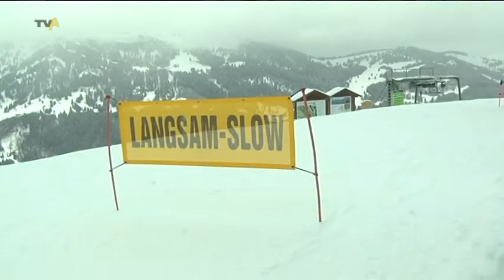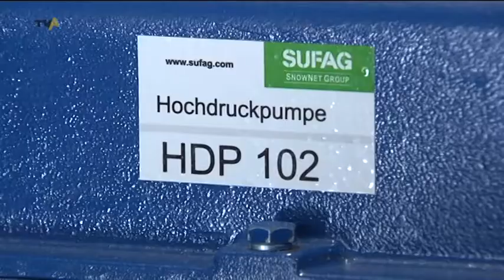Schnee garantiert: Ofterschwanger Horn weiht neue Beschneiungsanlage ein.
Sie ist der Traum eines jeden Skifahrers - eine gut präparierte Skipiste voller Neuschnee. Doch was für den Wintersportler das reinste Vergnügen ist, ist für die Betreiber von Skigebieten oft ein Kampf mit der Natur. Denn bleibt der Schnee aus, dann kommen auch keine Touristen. Um nicht mehr von den Witterungsbedingungen abhängig zu sein, wurde jetzt am Ofterschwanger Horn eine neue Beschneiungsanlage eingeweiht.